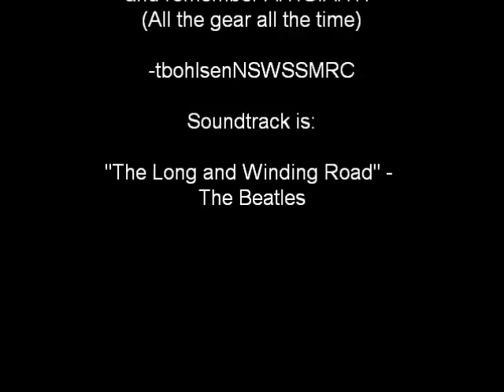Tribute to LJ's crash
Edited using "Windows Live Movie Maker" (Windows 7 [Windows 6.1.7100])